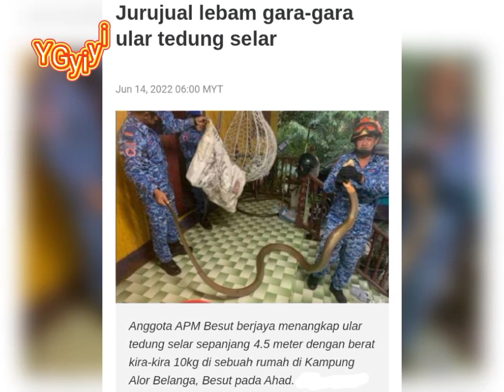Jurujual lebam gara-gara ular tedung selar😱😱😱😱😱😱